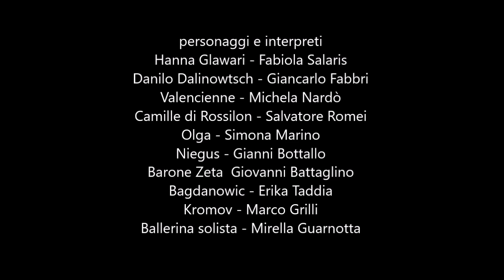Orbassano Palatenda E Macario Invito All'operetta " La Vedova Allegra"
Orbassano
Palatenda E. Macario
Coro Lorenzo Perosi
presenta Invito all'Operetta
" La Vedova Allegra "
Musica di F. Lehar

Hanna Glawari - Fabiola Salaris
Danilo Dalinowtsch - Giancarlo Fabbri
Valencienne - Michela Nardò
Camille di Rossilon - Salvatore Romei
Olga - Simona Marino
Niegus - Gianni Bottallo
Barone Zeta  Giovanni Battaglino
Bagdanowic - Erika Taddia
Kromov - Marco Grilli
Ballerina solista - Mirella Guarnotta

Orchestra e Coro
Lorenzo Perosi
Direttore del Coro
Anna Maria Fabaro
Direttore d'Orchestra
Gioachino Scomegna
Regia
Marzia Zanardi